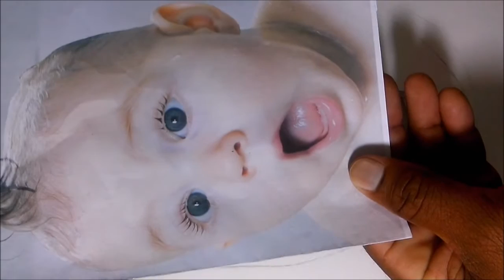forma mais fácil de desenhar pele-sombreamento AULA 7 (MODO SIMPLES) -curso de desenho realista